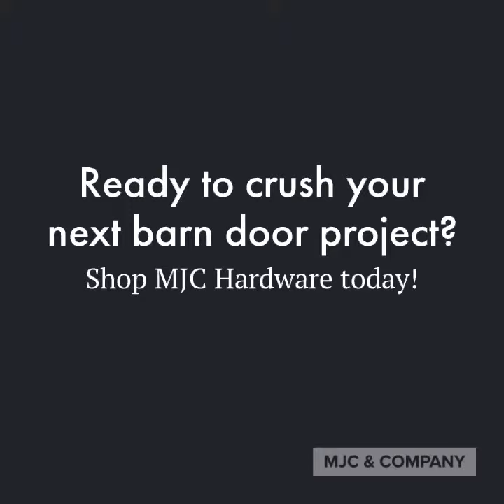Designer Sliding Barn Door Hardware by MJC & COMPANY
MJC & COMPANY offers DIY sliding barn door hardware delivered straight to your door, ready to install.

Join our growing community for new videos, tutorials, promos, and contests every month!
barn door hardware, sliding barn door hardware, interior design, home decor, farmhouse decor, how to install barn door hardware, barn door installation, barn door ideas, diy barn doors.